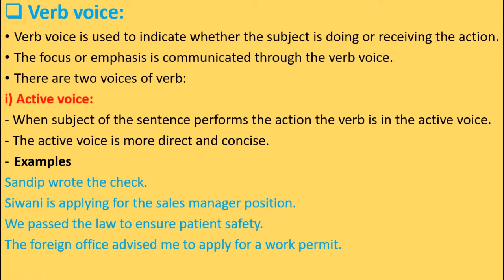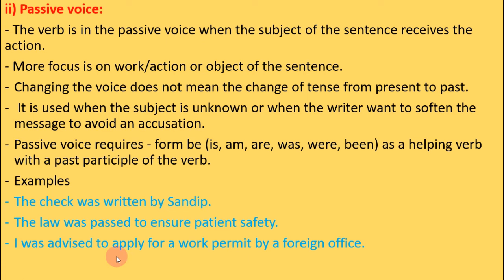Verb Voice (Verb) English for Business Studies || BBS 1st Year English